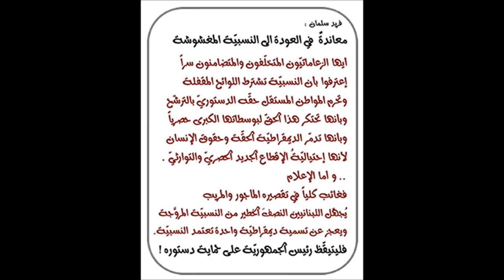فريد سلمان : خدعة النسبيّة مخالفة للدستور وحقوق الإنسان